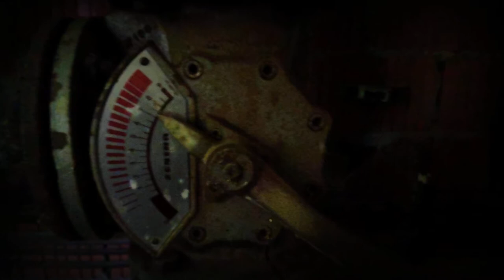Lost World Greenhouses